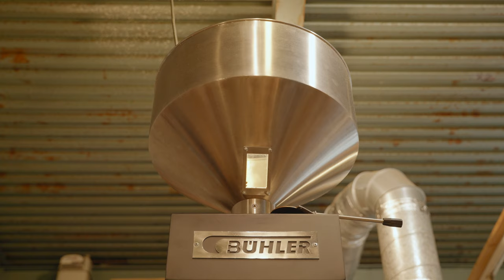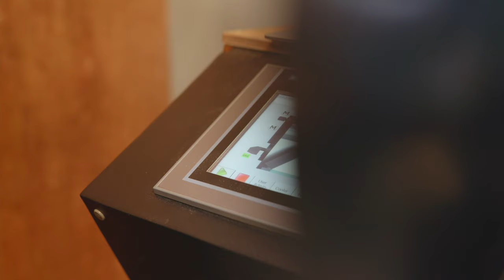【コーヒー屋さんの定休日】スペシャルティコーヒーの焙煎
タウトナコーヒー六坊焙煎所は、月曜日が定休ですが焙煎日でもあります。
他の日も焙煎は、行っていますが
定休日が故に、集中して焙煎できるので好きな曜日です。

roaster :Buhler RoastMaster20

Video by Gaku Matsuda